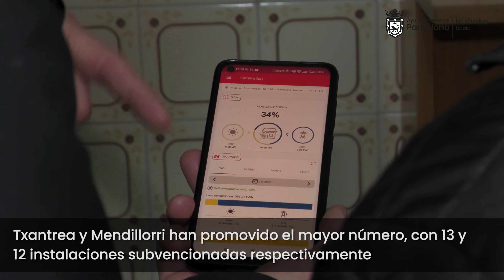16 instalaciones fotovoltaicas de autoconsumo han recibido subvenciones del Ayuntamiento en 2022